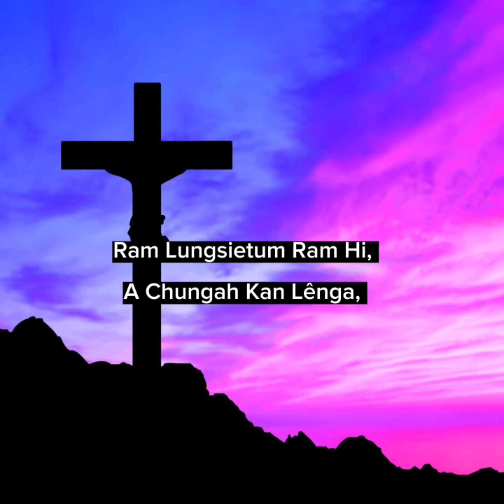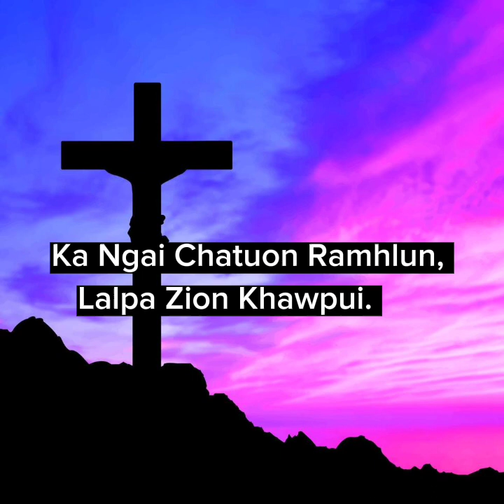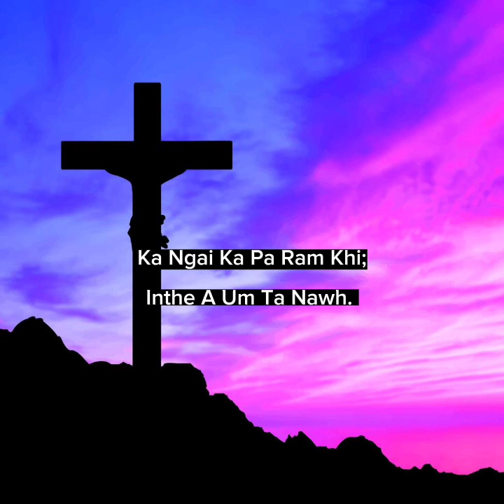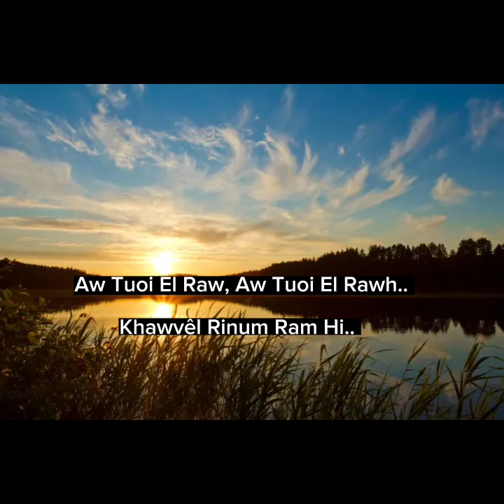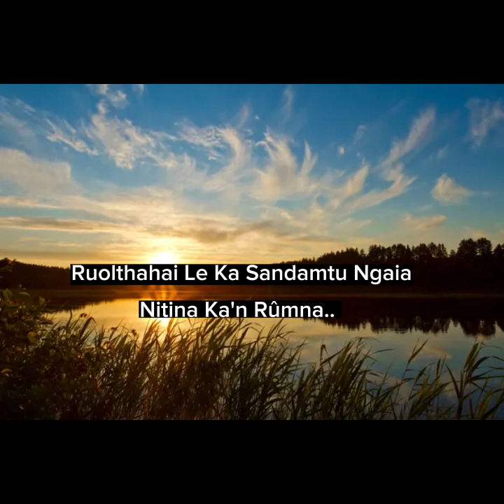Ram Lungsietum Ram Hi| NienglawmkimSungte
A neitu phalna la loa split/cut-a channel danga reupload phal annawh.

Ngaithlatuhai po po Lalpa malsawmna tamtak dawng dingin ka ditsakna insang tak ka hung inhlân cheu..